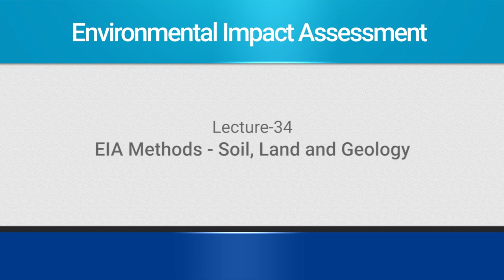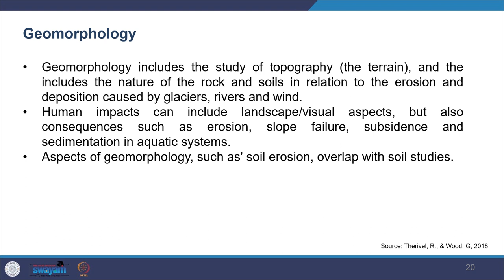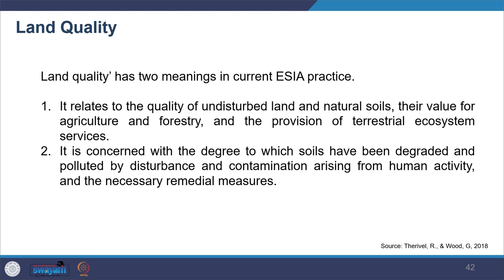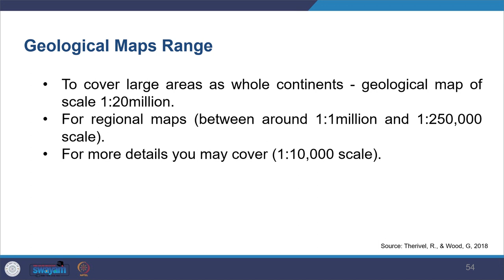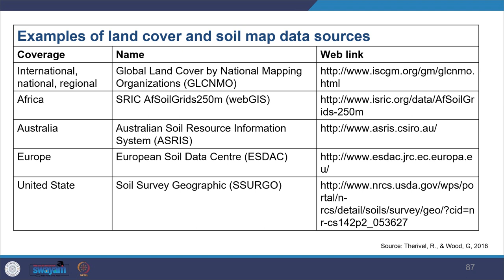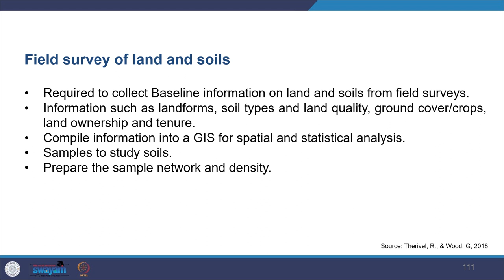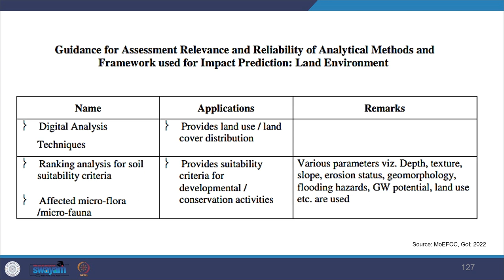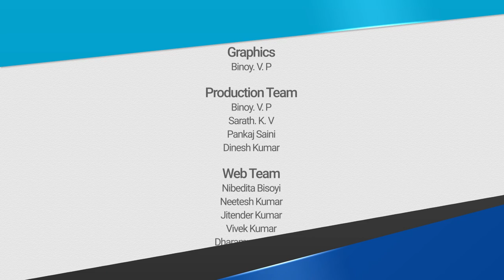Lecture 34: EIA - Methods: Soil, Land and Geology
The coverage of the lecture includes:
• Definitions and Concepts
• Methods in Scoping Stage
• Desk study; Field Survey; Laboratory work;
• Methods of Impact Prediction - Impact on land and Soil;
• Temporary and Permanent Land

By: Prof. Harshit Sosan Lakra